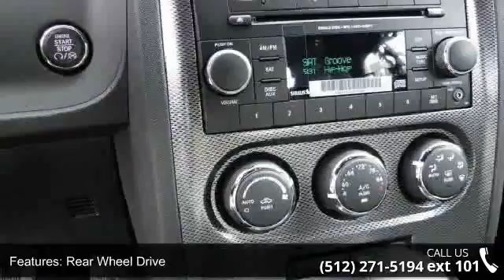2014 Dodge Challenger R/T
NEW LOW PRICE! This Challenger won't last long at $5,000 below MSRP.. Are you interested in a simply sweet car? Then take a look at this reputable Coupe* New Arrival.. You win! NICELY EQUIPPED: Blacktop Package, Transmission: 5-Speed Automatic (W5A580), ParkSense Rear Park Assist System, Add Anti-Spin Differential Rear Axle... A Better Buy from Benny Boyd!